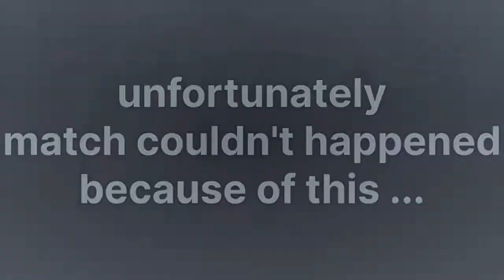Match 02 Highlights Karachi | KCC Markhor Vs Hunter eleven | Cricket Vlog | ShahZeri Vlogs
"Catch all the thrilling action from Match 02 as KCC Markhor faces off against Hunter Eleven in Karachi! ShahZeri Vlogs brings you the top highlights from this exciting encounter, featuring spectacular batting, strategic bowling, and key moments that shaped the game. From impressive shots to crucial wickets, relive the best plays and game-changing performances in this comprehensive highlight reel.

Whether you missed the match or want to see the highlights again, this video has you covered.